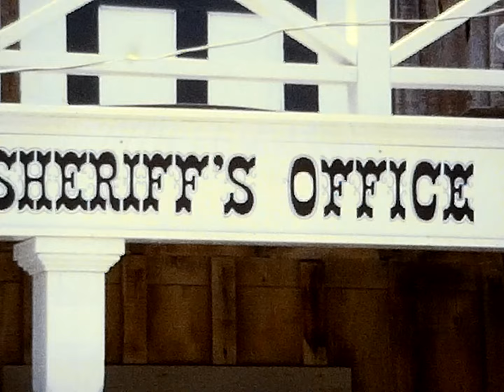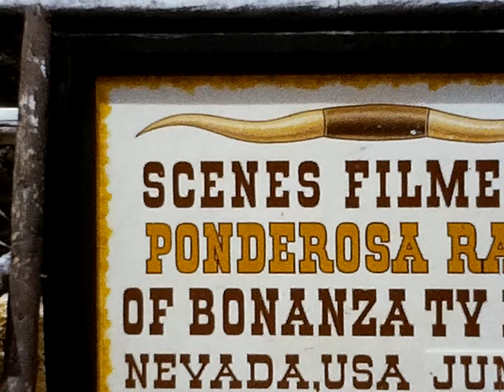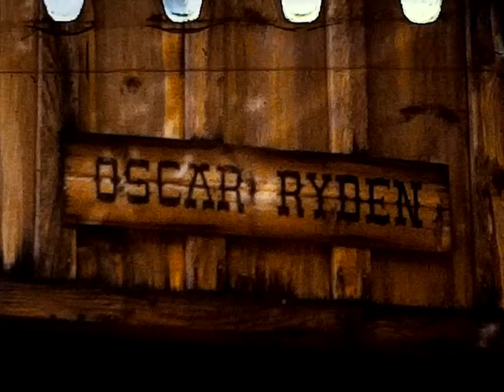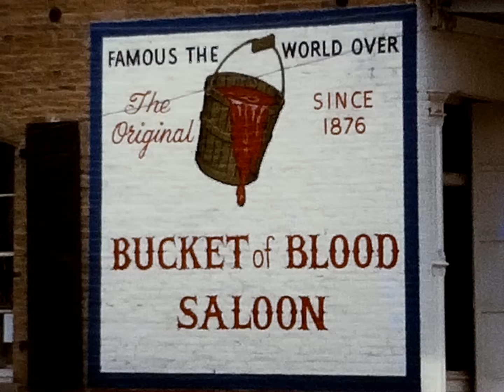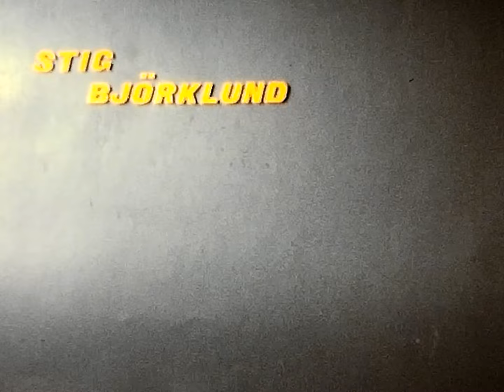Bonanza - Virginia City 1972